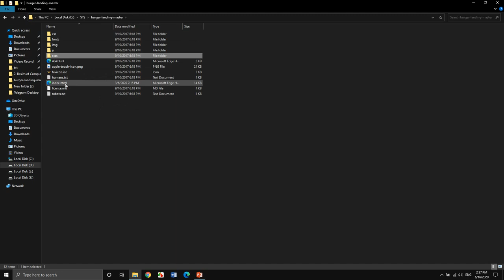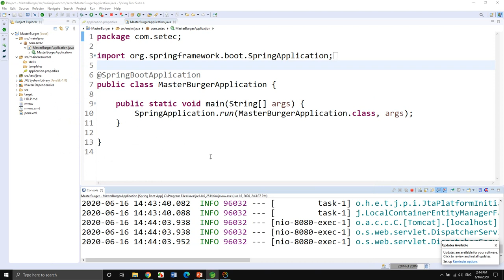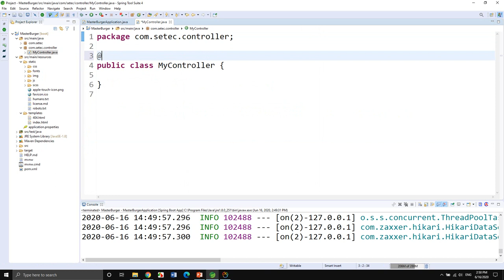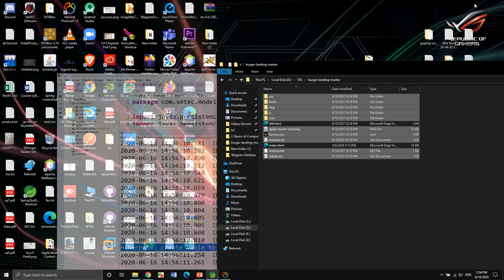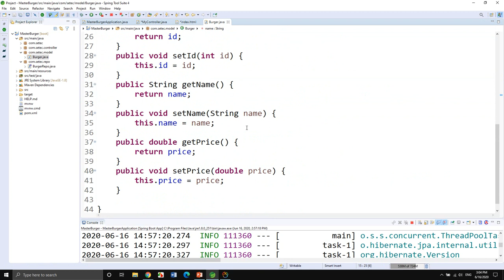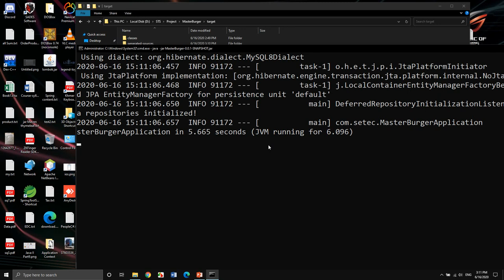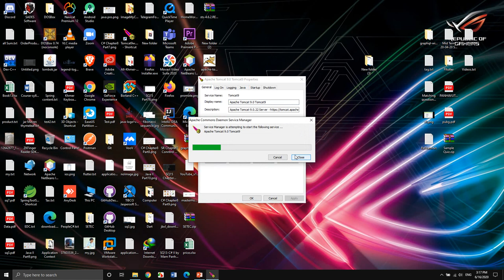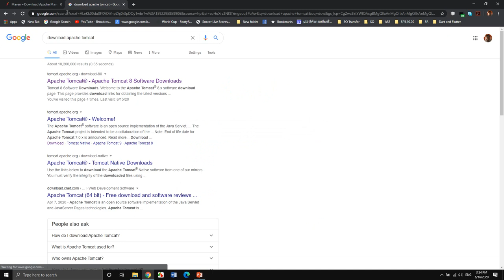Master Class Java EE Part3